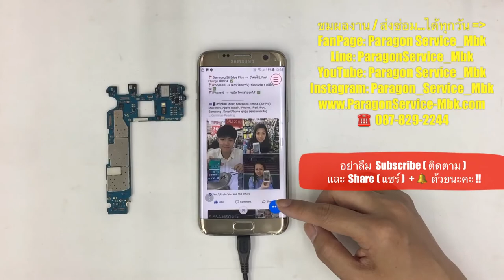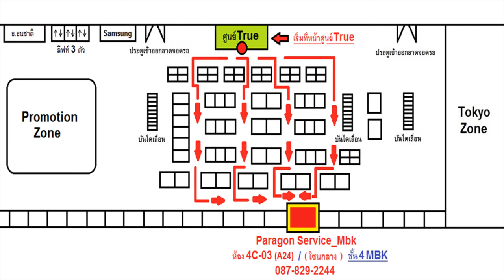ร้านซ่อมซัมซุง Samsung S7 Edge เปิดไม่ติด ชาร์จไม่เข้า ( /087-829-2244)